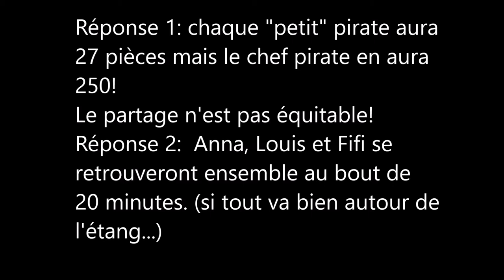334. 3e- Arithmétique du pirate et du footing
Ingrédients: division euclidienne, diviseurs, multiples, décomposition en produits de nombres premiers, conversion des minutes en secondes.